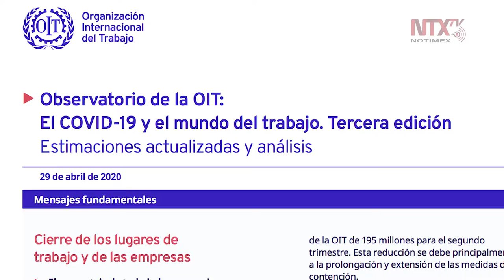Mil 600 millones de personas podrían perder su empleo por pandemia: OIT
La Organización Internacional del Trabajo reveló que mil 600 millones de trabajadores de la economía informal corren el riesgo inminente de ver desaparecer sus fuentes de sustento a causa del coronavirus.